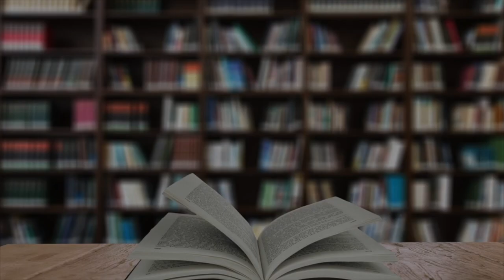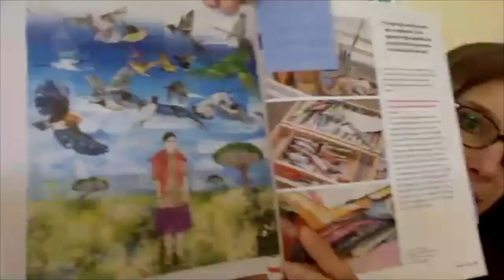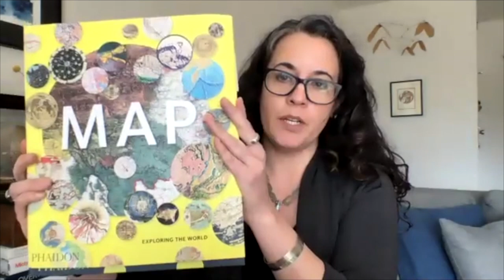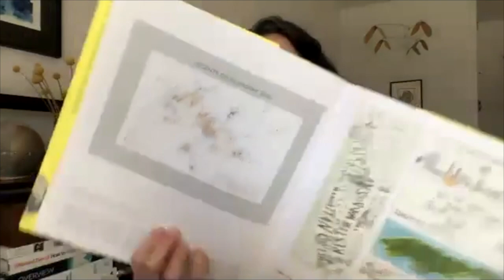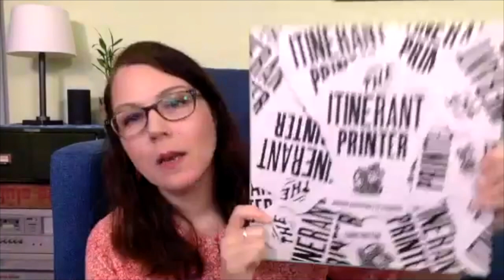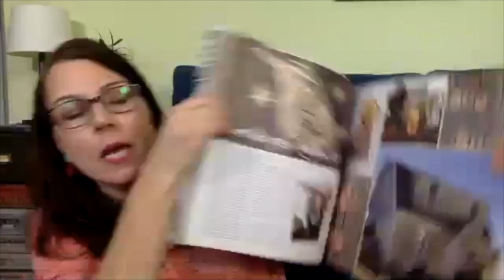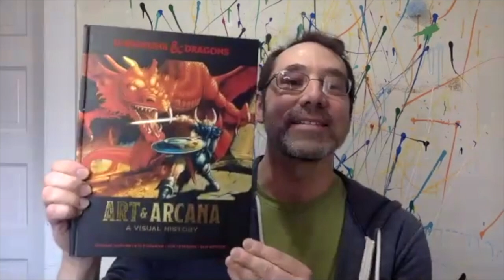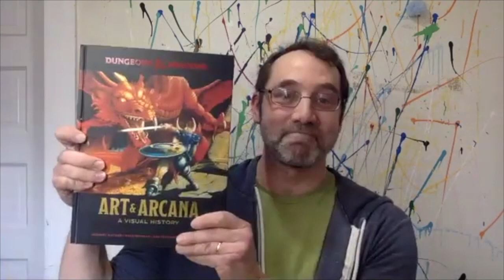Biblio Files: Episode 32 - Our Favorite Art Coffee Table Books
SUMMER GAME 2021: THEGOLDFINCH What's one of your favorite coffee table books about art or an artist?

Each week, a few AADL staff members have a brief chat where they answer one question – from "What's your favorite classic?" to "What book didn't live up to the hype?".

Join the conversation in the comments section. What book would you have picked for this week's Biblio Files?